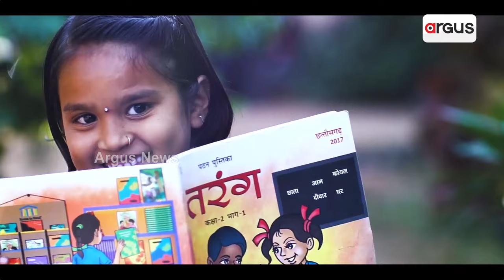Jadui Pitara To Give New Mode To Education